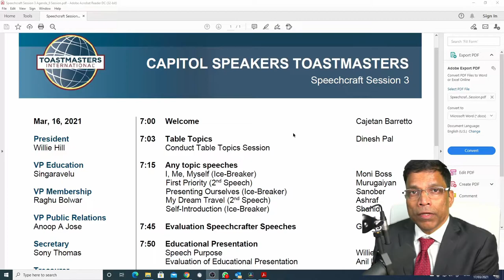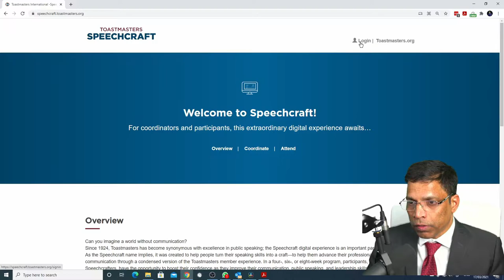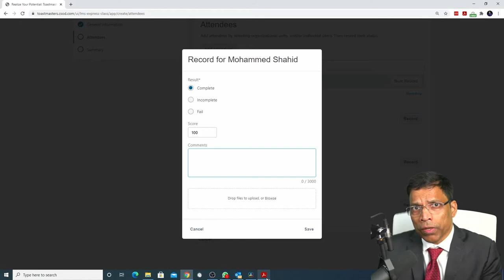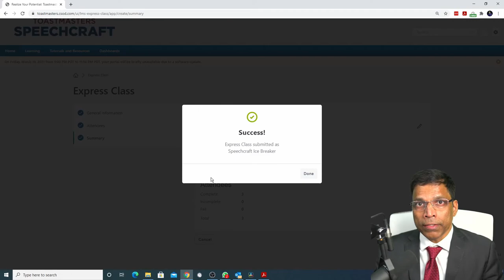How to mark projects completed - Toastmasters SpeechCraft (Digital Bundle)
The new SpeechCraft program from Toastmasters International provides a digital component for both the coordinators and participants. Coordinators are responsible for marking projects completed and the credits from SpeechCraft can be applied in the Toastmasters education program in case the participant decides to join Toastmasters.